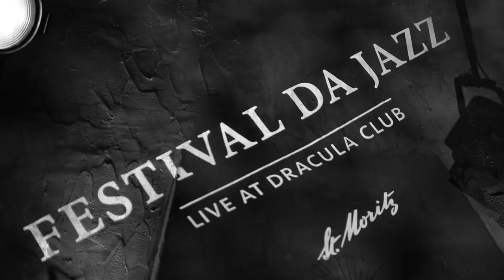Helge Schneider @ Festival da Jazz 2018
Helge Schneider am Festival da Jazz, 5. August 2018

Gemäss einer uralten Tradition, welche auf 2017 zurückgeht, ist es jeweils an Helge Schneider, das letzte Konzert am Festival da Jazz zu spielen. Das hat er dann auch gemacht. Genie und Rausschmeisser, Wahnsinn und Wohnsinn.

Helge Schneider – Piano, Gesang, Conferencier
Pete Yorke – Drums
Henrik Fleischlader – Guitar

Produced by Festival da Jazz